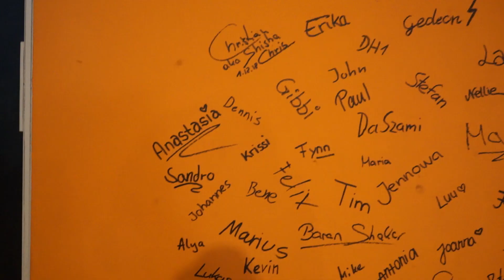ELEMENT CACTUS FIG l Das treffen mit den Smokebuster - Muss los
Hi Leute ich möchte mich erstmals bei den ganzen Smokebuster Team bedanken, dass wir hier sein druften. Heute kommt mal ein Review auf meinem Kanal das es so glaub noch nie gab. So viel spass und Spannung gibt es selten bei mir :D. Aber jetzt mal wieder zum wesentlichen zurück, wir möchten euch heut einmal was neues auf meinem kanal Präsentieren. Elements tobacco aus Russland, puhhh Leute das haut es mich aus den socken. Viel spass beim Video.

Über ein Like und Abo würde ich mich riesig freuen.